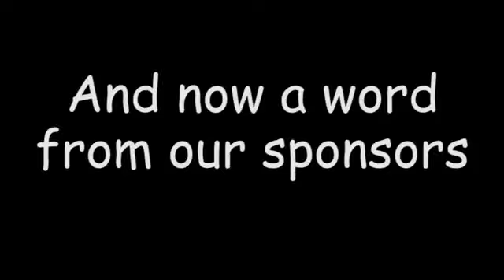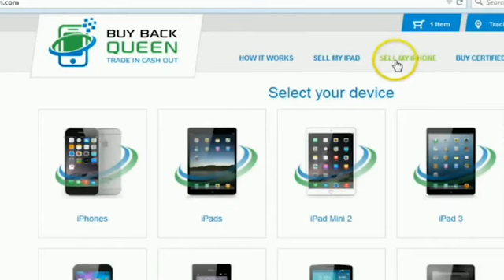Shajen Joy Aziz with Shawn Sudershan Chhabra Winning the Game of Life Podcast Videos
WGL:30 Shajen Joy Aziz with Shawn Chhabra, Shajen is an award winning international best-selling author, master educator, filmmaker, and motivational trainer and speaker

Shajen Joy Aziz is an award winning international best-selling author, master educator, filmmaker, and motivational trainer and speaker.  She is most passionate about creating a world where our children can thrive in powerful and positive ways. She is a mother, teacher, and first author and co-creator of the international bestselling book and film Discover the Gift- It’s Why We’re Her book is published in 22 countries and 10 languages and her film, which is in 5 language and 10 countries, is now digitally distributed by Gaiam TV throughout the United States and Canada.

Shajen’s groundwork, for over 20 years as a progressive educator, school administrator, teacher and counselor, paved the way for her to become a leader within the transformational and peace-building communities.  In a very short time, Shajen’s global coaching and training program, based on Discover the Gift, has amassed a dedicated community of over 250 Ambassadors, Coaches and Trainers from around the globe; actively engaged in sharing their gifts while inspiring others to do the same.
Shajen has been a guest faculty member for The Shift Network and was most recently featured alongside: Deepak Chopra, Marianne Williamson, Desmond Tutu, Barbara Marx Hubbard, and Eckhart Tolle.  Throughout the years she has shared the speaking stage with other influential New Thought Leaders and colleagues such as: Jack Canfield, Michael Bernard Beckwith, Dr. Barbara De Angelis, Sir Ken Robinson, Dr. Sue Morter, Janet and Chris Attwood, David Wolfe, and many more. Shajen’s work has been featured in The Huffington Post, ABC, NBC, CNN, Spirit and Destiny Magazine, The Shift Network, Examiner.com, Catalyst, Spiritual Networks, Life Connection and Vision Magazine, amongst numerous others internationally. Her work regularly appears around the globe through multiple media outlets and within the international Unity and Religious Sciences, and interfaith communities.
Along with being a founding member of the Southern California Association of Transformational Leaders (Assoc. of Transformational Leaders) and The Women’s Speakers Assoc., Shajen is an active trailblazer for children, education and healthcare reform.  A few of her recognitions include the 2014 Woman of Outstanding Leadership Award from the International Women’s Leadership Assoc., the 2012 Peace and Creativity Award presented by Congresswoman Karen Bass, and the 2011 & 2012 Woman of the Year Award from the National Association of Professional Women for her dedication and excellence in her field of education. In 2011 Shajen was also awarded the Global Humanitarian Award, presented by Dr. Barbara De Angelis and Rev. Michael Bernard Beckwith.
Shajen’s primary philosophy is based on creating a conscious, compassionate world; one person, one family, one community at a time; and it begins with you.